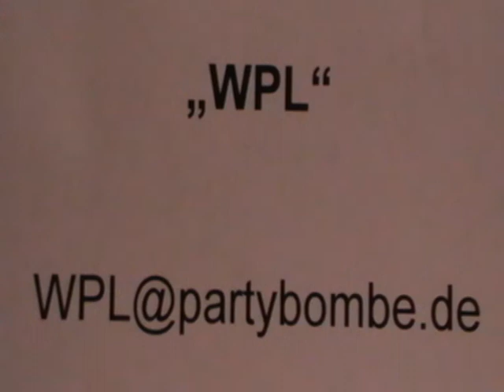Fugees vs. Ironic - Ready or Not (White Producing Line)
You want more Infos?